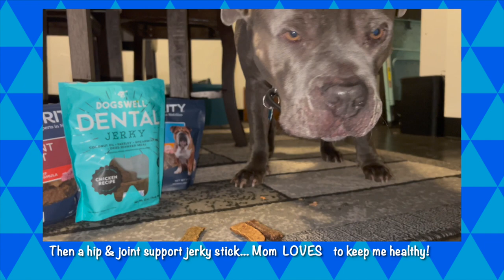Staffy morning routine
Need a daily dose of Debo? Need a smile?Then this video is for YOU!Staffy

  ABOUT HIS DADDY💪🏾
Dedicated Fitness
Inspiring since 2005